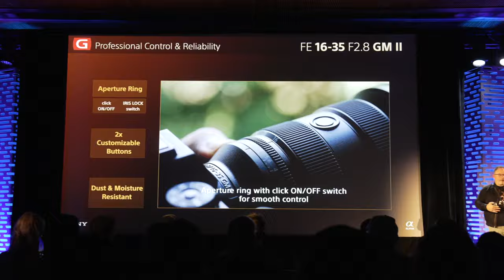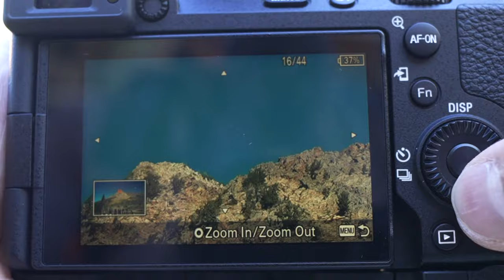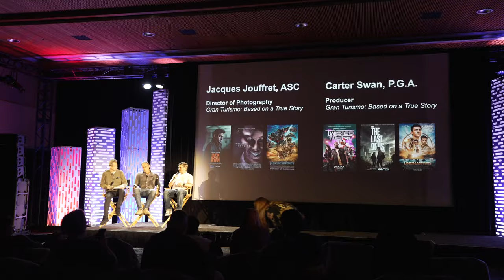The VLOG is Back! Sony Kando Trip 2023 :)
Did you know I started the channel vlogging? Let me know what you guys think about my vlogging skillz in this one! :)

Thanks again to Sony for the invite to Kando!!

Comment "techies ftw" if you see this! :)

Everything that is said in this video is my opinion only. I appreciate your support and look forward to provide helpful and entertaining videos for you to enjoy 🙏Thank you! 😍